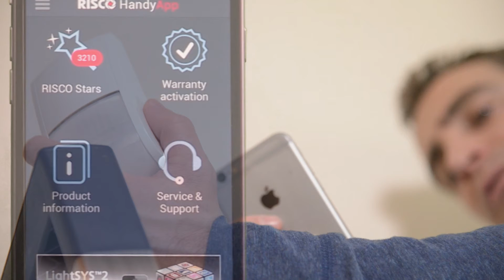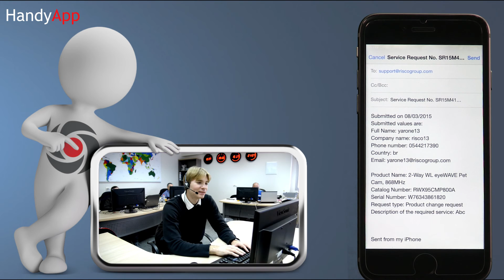RISCO HandyApp samrtphone App - HEB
אפליקציית הסמארטפון החדשה של HandyApp כוללת ערכה של כלים אינטראקטיביים המסייעים לעבודת המתקינים בעת התקנת מערכות הפריצה והגלאים של ריסקו.

על-ידי סריקת קוד ה-QR על שעל גבי אריזת המוצר תוכלו להרחיב את תקופת האחריות שלו, לקבל גישה מהירה וישירה למדריכי התקנה, להיעזר במחשבוני צריכת חשמל להתקנה אפקטיבית וגם ליהנות מכלי מכירה שימושיים להצגה ללקוחות פוטנציאליים. אפשר גם לפנות לשירות התמיכה בצורה קלה באמצעות הטלפון או הדואר האלקטרוני.